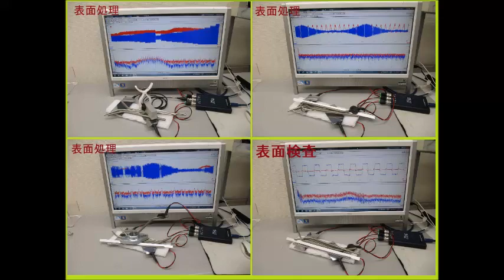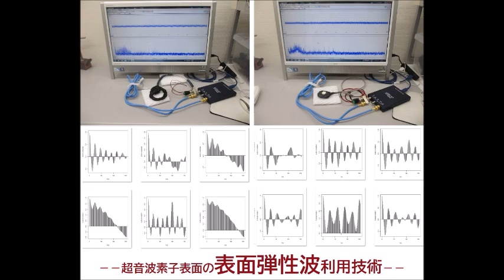メガヘルツの超音波発振制御実験（超音波システム研究所）